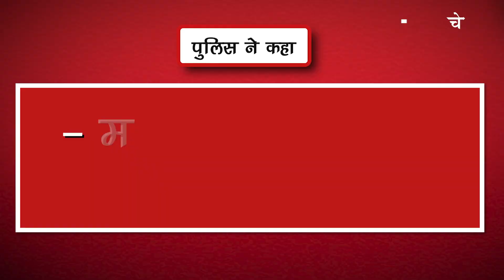वॉशरूम मे लगाए थे हिड्न कैमरे, बनाता था अश्लील वीडियो